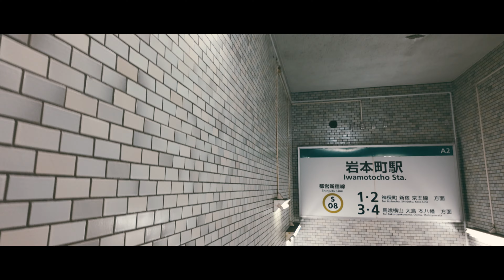TOKYO, AKIHABARA [ DJI OSMO POCKET 3, Roland CS-10EM Binaural Microphones ] ASMR, 3D Audio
バイノーラル録音できるマイクを使って、立体音声で撮影しました。
秋葉原をリアルに体験出来ると思います。
We used a microphone capable of binaural recording to capture a three-dimensional sound. We think you can experience Akihabara in a realistic way.

Your support would be very encouraging!

Shooting equipment
Camera
» DJI OSMO POCKET 3
» SONY FX30
   SEL50F14GM FE50mm F1.4 GM
   SEL20F18G FE 20mm F1.8 G
   SELP1635G FE PZ 16-35mm F4 G
   SEL11F18 E 11mm F1.8

Microphone (Handy Recorder)
» SONY ECM-M1
» SONY ECM-XYST1M
» ZOOM H1n
» ZOOM H5
» ZOOM F1

Lens Filters
» H&Y Filter Magnetic MRC Slim ND Filter
» H&Y Filter Magnetic Black Mist Lens Filter
» H&Y Filter Magnetic MRC Night Filter
» Cokin NUANCES variable NDX2-400
» Cokin NUANCES variable NDX32-1000